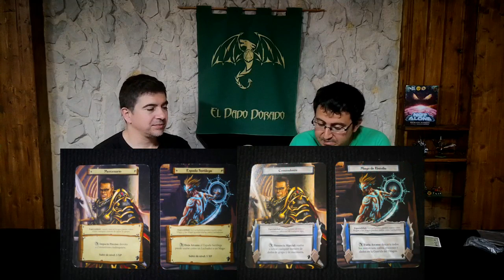Reseña de Dungeon Roll (presentación + cómo jugar)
* Presentación componentes: 2:03
* Cómo jugar: 8:51

* Tiempo medio de juego:15’
* Número de jugadores:1-4
* Edad: 8+
* Editorial: Edge
* Dificultad de aprendizaje: Baja
* Tipo de juego: Dados, mazmorras, push your luck

     En Dungeon Roll cada participante dispone de tres turnos para intentar conseguir el máximo número posible de tesoros y de puntos de experiencia. El turno de un jugador consiste en lanzar los siete dados de grupo para formar el pelotón con el que se adentrará en la mazmorra. Estos dados de grupo comprenden luchadores, magos, clérigos, ladrones, campeones y pergaminos. La mazmorra se compone de 10 niveles y siempre se empieza por el nivel 1. El jugador situado a la izquierda de quien tiene el turno hará de Señor de la mazmorra, que es el encargado de lanzar los dados de mazmorra. En el primer nivel este Señor de la mazmorra lanzará un dado de mazmorra, en el segundo, dos, en el tercero, tres… y así sucesivamente. Los dados de mazmorra representan monstruos (trasgos, esqueletos y lodos), dragones, pociones y cofres del tesoro. El jugador activo podrá combatir a los monstruos y al dragón con sus dados de grupo lanzados al comienzo de su turno. También podrá beber las pociones y abrir los cofres con dichos dados. A medida que el jugador que tiene el turno va avanzando por los niveles de la mazmorra la cosa se va complicando. Consiste, en definitiva, en tener suerte en los dados y de optimizar al máximo el grupo de héroes formado al inicio del turno para llegar a lo más profundo posible de la mazmorra. Mientras más lejos lleguéis en vuestro turno más experiencia y tesoros recibiréis.